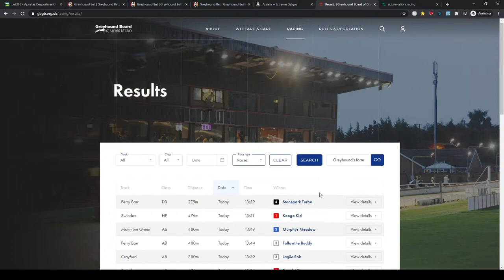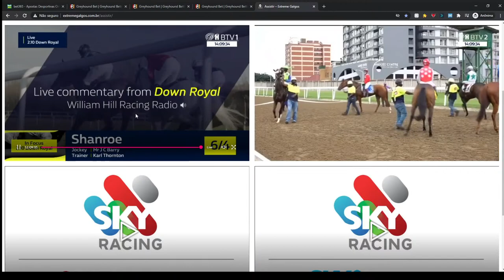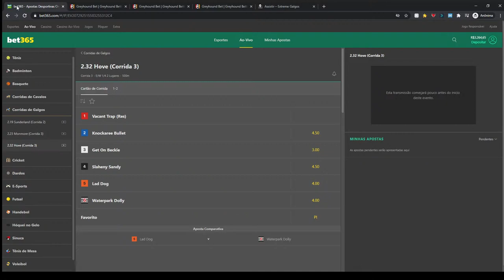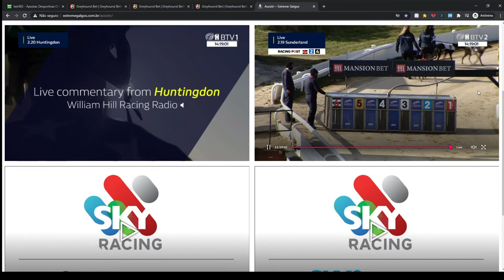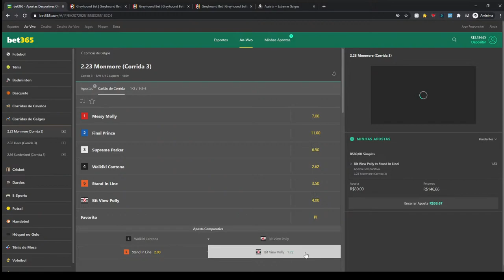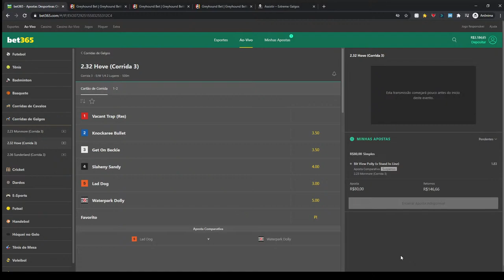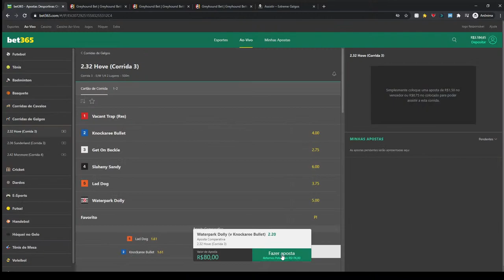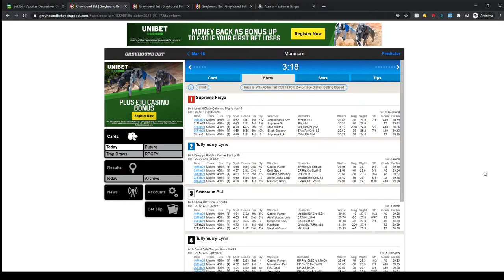Tips AvB Galgos (Greyhounds) - AO VIVO!!! 17/03 (Parte 1)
Tips AvB Galgos - AOVIVO!!! Segunda a Sexta